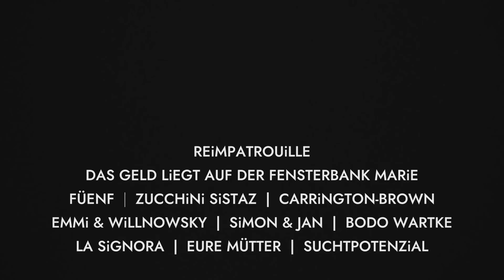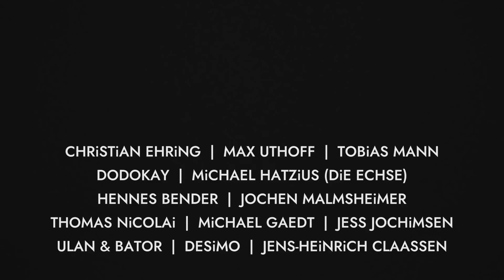KAUFKARTEN (Wir hams nötig)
REiMPATROUiLLE & DAS GELD LiEGT AUF DER FENSTERBANK, MARiE präsentieren 63 Künstlerinnen und Künstler in 6 Minuten! Nach über 7 Monaten Lockdown machen die Theater endlich wieder auf. Fehlt nur noch das Publikum. Hier ist der Song dazu :-)

FRiEDOLiN MÜLLER Text & Melodie
JAKOB NACKEN & JOHANN THEiSEN (Musik-Komposition)
JOHANN THEiSEN (Musik-Produktion)
KAi PODACK (A capella Arrangement)
JENS MiCHAELiS (Mastering)
CAROLiN SCHATTENKiRCHNER (Videoschnitt & Postproduktion)
HELGE THUN (Produktion & Redaktion)